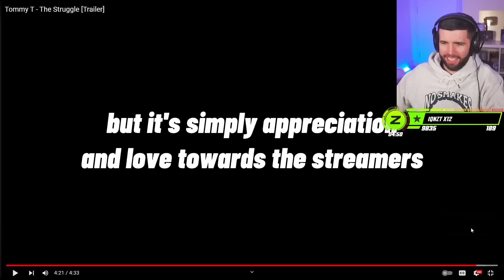ZERKAA REACTS TO TOMMY T - THE STRUGGLE!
Reacting To The Trailer For Tommy T - The Struggle